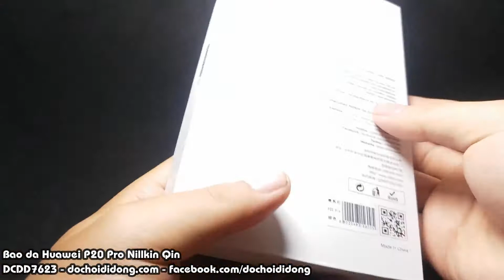Bao da Huawei P20 Pro Nillkin Qin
🏠 Địa chỉ: 206 Nguyễn Thượng Hiền, P.5, Phú Nhuận, TP.HCM